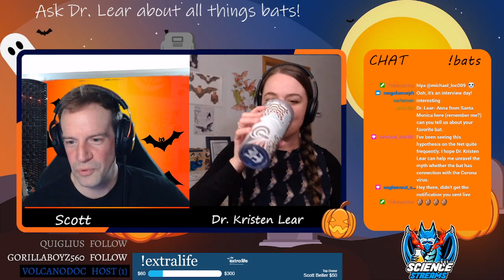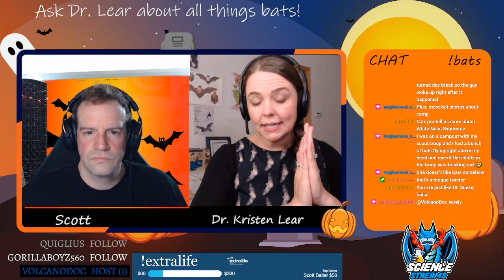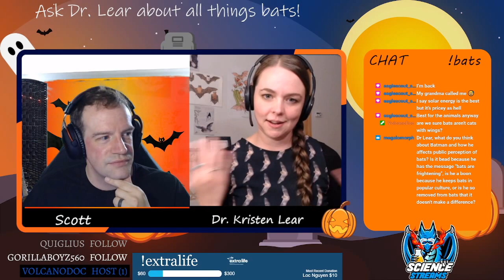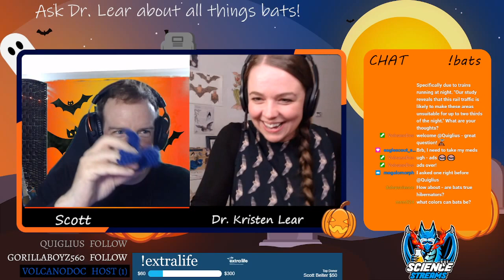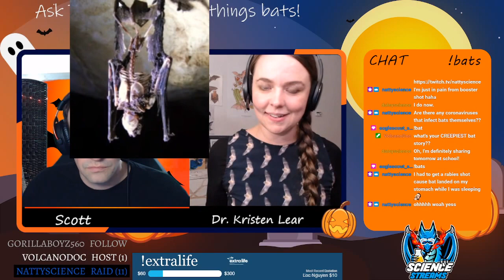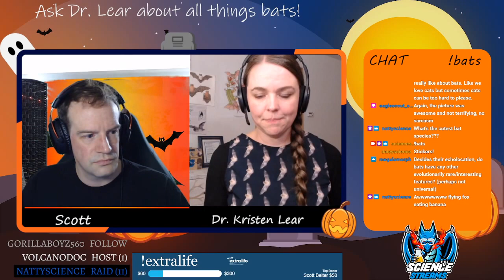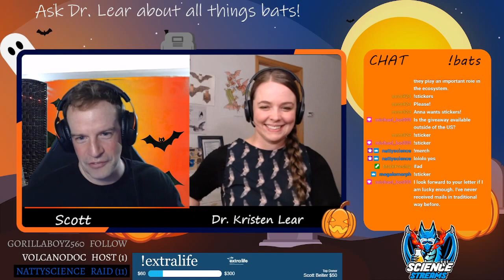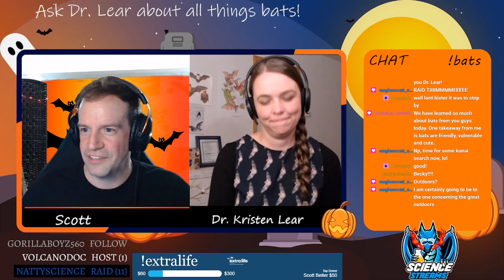Bats, Bats, Bats! with expert Dr. Kristen Lear on Connected Conversations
What connection to bats have with tequila?
How can we help our bat friends?
Are bats really that scary?